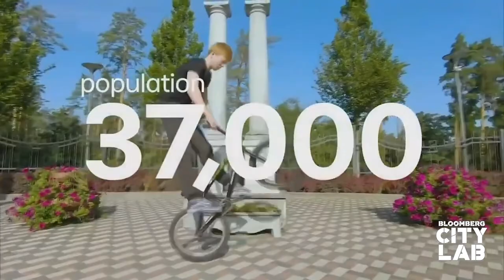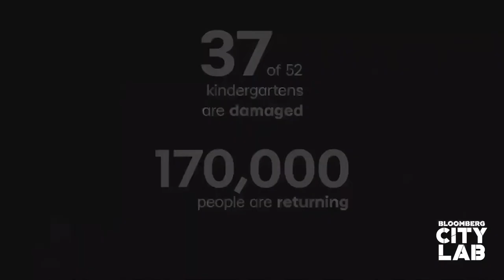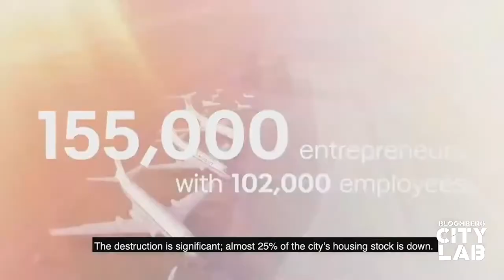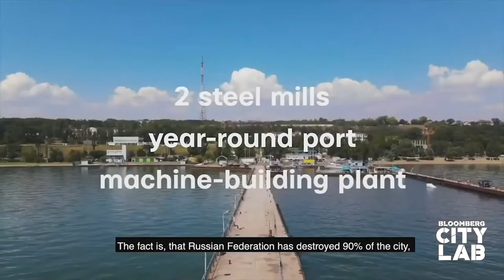Ukrainian Mayors Discuss the Impact of War on Their Cities | CityLab 2022 | Bloomberg Philanthropies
As the war in Ukraine continues, Anatoliy Fedoruk, Mayor of Bucha, Ukraine, Andriy Sadovyi, Mayor of Lviv, Ukraine and Natalie Jaresko, Chairperson of Aspen Institute Kyiv reflect on the current damage the war in Ukraine has inflicted on their citizens, cultural sites, businesses, and cities. Faced with the challenges before them, they also discuss how they plan on moving forward and rebuilding.